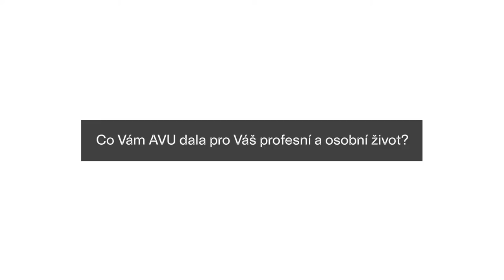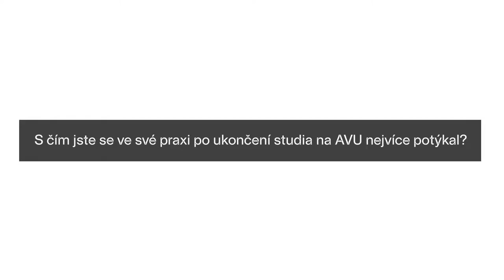Dominik Lang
Co mu AVU dala pro osobní a profesní život? Co naopak postrádal? A s čím se po ukončení školy ve své praxi nejvíc potýkal?  Rozhovor s absolventem Dominikem Langem v rámci Dne Alumni AVU.